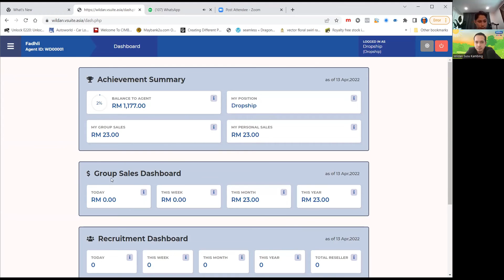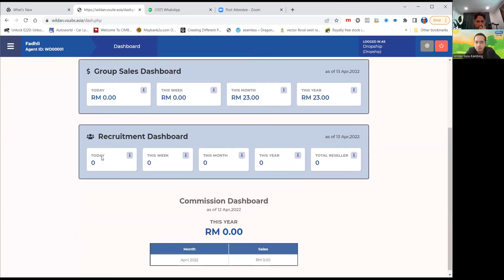#4 Feature Dashboard | Briefing Wildan Fresh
Wildan Niaga Sdn Bhd (1178515-A), merupakan pengeluar susu kambing jenama Wildan, pengeluaran terus dari kilang. Senior Konsultan dan Konsultan Wildan amat dialu-alukan.

Untuk maklumat lanjut tentang produk kami atau ingin menjadi rakan niaga kami sebagai Stokis atau Ejen sila hubungi kami melalui PM atau Call/SMS/Whatsapp ke nombor 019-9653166
Susu Kambing sangat bagus diminum oleh pelbagai golongan dan pelbagai lapisan umur bermula dari 2 tahun ke atas sehingga dewasa.